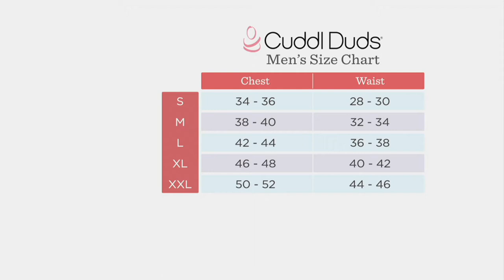Cuddl Duds Men's Double Jersey Hoodie on QVC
Cuddl Duds Men's Double Jersey Hoodie

You know he needs a new hoodie (he's had the same ones for years, right?!). This comfortable sweatshirt, complete with a kangaroo pocket and color-block design, is the perfect gift. From Cuddl Duds.